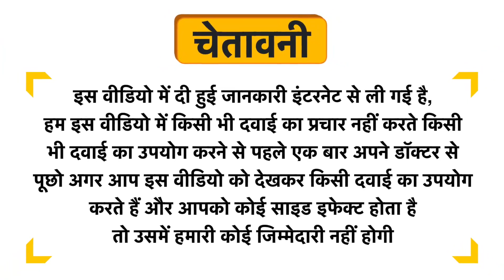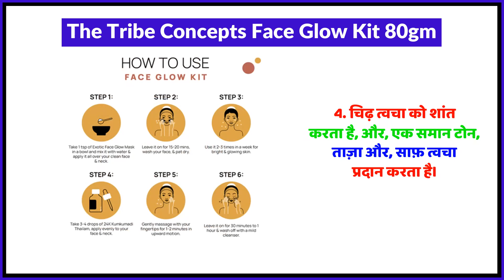The Tribe Concepts Face Glow Kit 80gm Uses in Hindi | Side Effects | Review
The Tribe Concepts Face Glow Kit 80gm Uses in Hindi | Benefits | Side Effects | Dose

The Tribe Concepts Face Glow Kit 80gm Uses in Hindi
The Tribe Concepts Face Glow Kit 80gm Kis kaam aati hai
The Tribe Concepts Face Glow Kit 80gm Review
The Tribe Concepts Face Glow Kit 80gm Side Effects
The Tribe Concepts Face Glow Kit 80gm ke fayde in hindi
The Tribe Concepts Face Glow Kit 80gm how to use